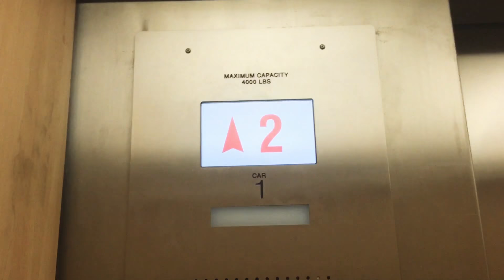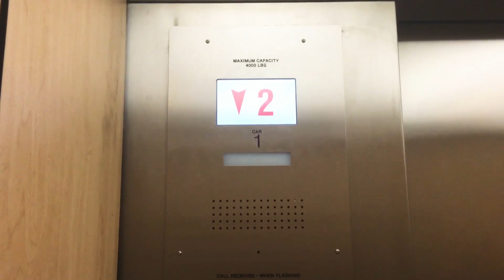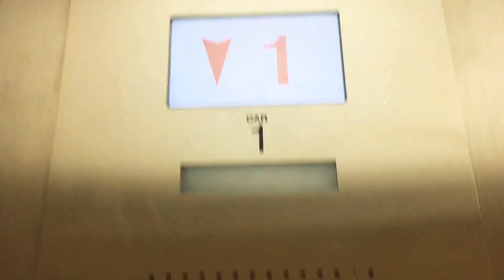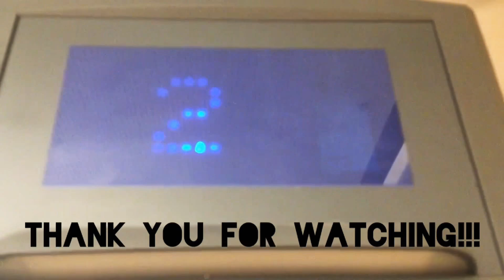Montgomery G&P Modded by Schindler Elevator at Sears, Chicago Ridge Mall, Chicago Ridge, Illinois